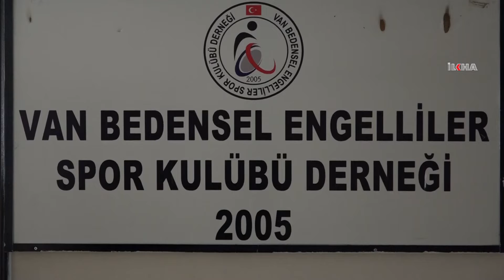Engelli vatandaşlar sorunlarının çözümü için yerel yönetimlere çağrıda bulundu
​Engellilerin eskiye oranla daha iyi durumda olduklarını dile getiren Van Bedensel Engelliler Spor Kulübü Derneği Başkanı Hanefi Baykara, mevcut sorunların çözümü için yerel yönetimlerin engellilere daha fazla sahip çıkması gerektiğini vurguladı.

Değerli İzleyicilerimiz;

TÜRKÇE

KÜRTÇE-KURMANCI

ARAPÇA

İNGİLİZCE

FARSÇA

KÜRTÇE-SORANİ